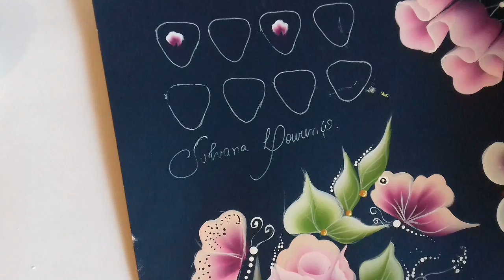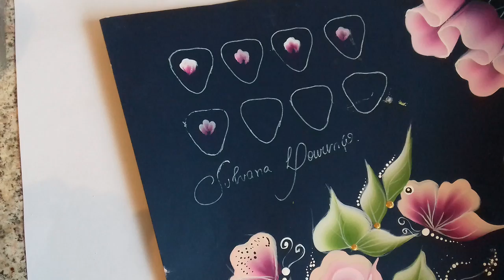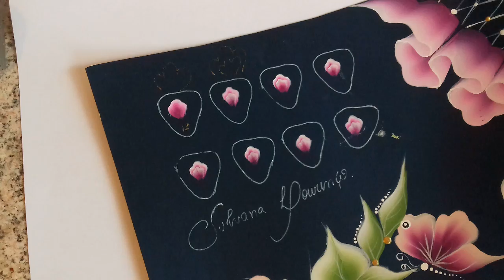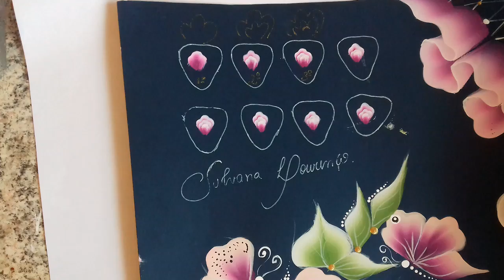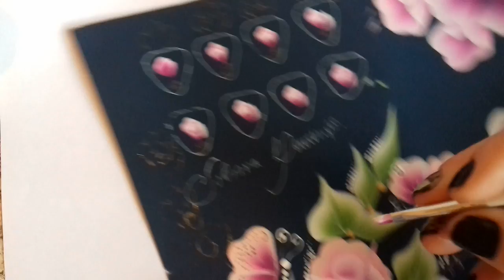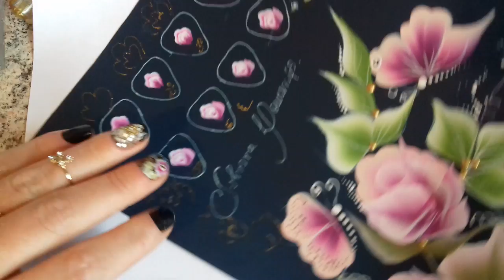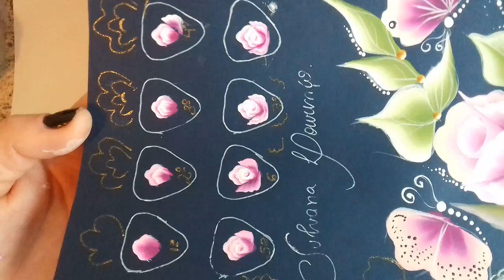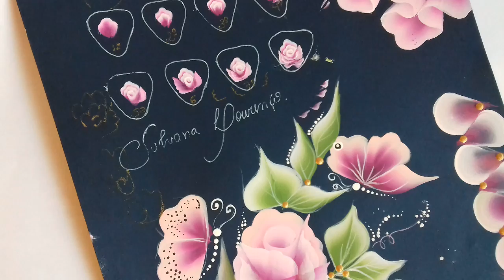rosa one stroke fácil parte 1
passo a passo de rosa em one stroke  carga dupla simples
fácil nível iniciante
fan page películas